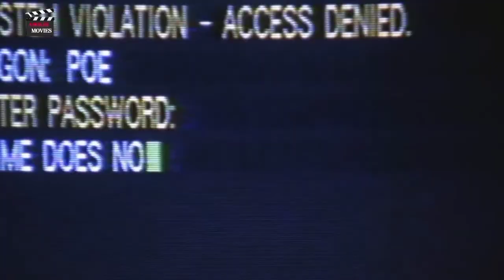Ish Jail Se Koi Nhi Bhag Sakta Hai Film Movie Explained in hindi/Urdu Thriller 😯 Sci-fi Mystery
movie by more
unique film
anokhi movie
the work
jail break movie explained in hindi

use is a use permitted by copyright statute that might otherwise be infringing. In case you feel this is disputed content